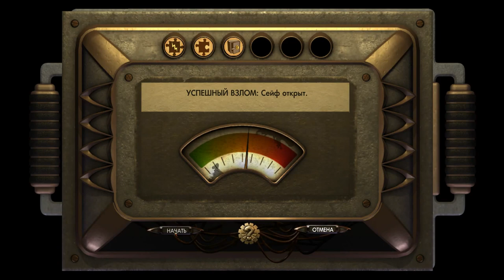Прохождение Bioshock - Часть 9: Гефест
Прохождение Bioshock